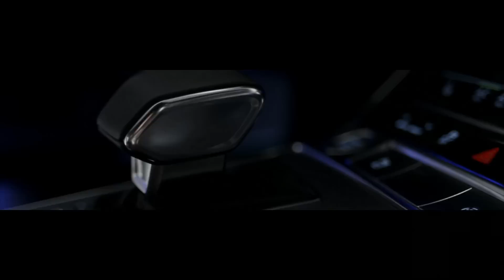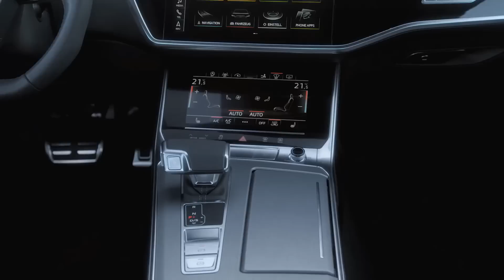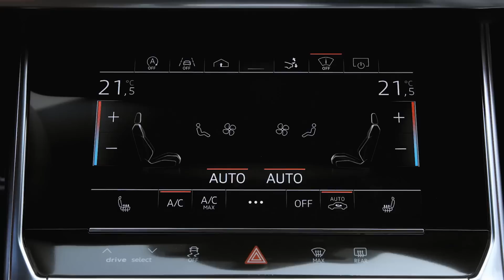2019 Audi A7 Sportback - Excellent Coupe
The 2019 Audi A7 is a hatchback with a coupe-like roofline, and will compete with the Mercedes-Benz CLS-Class and BMW 6 Series Gran Turismo. In Europe (but not in the U.S.), the A7 will feature Audi’s new naming strategy with the 55 TFSI model launching first.

Although the 2019 A7’s silhouette hasn’t changed much, plenty of styling cues distinguish the new Audi from its predecessor including full-length LED taillights, a wider trapezoidal grille, thinner LED headlights, and larger openings in the lower front fascia in the S Line variant. The 2019 A7’s overall exterior styling follows that of the larger A8, which introduced Audi’s latest design language earlier this year. Alloy wheels are available up to 21 inches in diameter while, at least in Europe, the LED headlights are available in three variants, including Audi’s Matrix LED units with laser technology.

Inside, the 2019 Audi A7 features a similar interior layout as the larger A8 sedan with two large touchscreen at the center of the dash—the upper one measuring 10.1 inches and the lower one 8.6 inches. One difference in the A7’s interior is the three-spoke steering wheel instead of the A8’s super techy-looking two-spoke wheel. Audi’s slick virtual cockpit system, which replaces traditional analog gauges with a configurable 12.3-inch multi-information display, is also available.

For improved comfort, Audi has added new multi-adjustable front seats to a 2019 A7 with heating, ventilation, and massage functions. With two separate rear-seating options, the 2019 A7 is available as a four- and five-seater.

Like its larger sibling, the A8, the fully connected 2019 Audi A7 comes with a range of semi-autonomous driving features. Audi Connect has been upgraded to include car-to-x services to send out accident warnings and hazard information to other vehicles. The adaptive cruise control system is now complemented by the adaptive driving assistant, which features steering interventions to help keep you in your lane. The A8’s Traffic Jam Pilot feature won’t be available in the A7.

Powering the 2019 Audi A7 is a turbocharged 3.0-liter V-6 with 340 hp and 369 lb-ft of torque, and it comes paired exclusively to a seven-speed dual-clutch automatic transmission. As in the full-size A8, the A7 features a 48-volt primary electrical system and a belt alternator starter that works in conjunction with a lithium-ion battery to create regenerative braking and enable to car to coast with the engine off at speeds between 34 to 99 mph. The car’s engine start/stop system can now activate at speeds up to 14 mph and, with the help of the front camera, the A7 will restart once it sees the vehicle in front of you moving forward.

The 2019 Audi A7 will be available with a new suspension setup that includes all-wheel steering, which reduces that car’s turning circle by 3.6 feet. Additionally, the all-wheel steering system helps improve stability and make lane changing easier at speeds of 37 mph or higher by making the rear wheels steer in the same direction as the front. The A7 will be offered with a standard steel spring suspension, the sport suspension with 0.4-inch lower ride height, a suspension with electronically controlled dampers, and a self-leveling air suspension. A sport differential option improves handling by actively distributing torque between the rear wheels to supplement the standard Quattro all-wheel-drive system.

Production of the 2019 Audi A7 will be at the automaker’s Neckarsulm facility in Germany with the first production models for its home market slated to roll out of the line in February 2018 and reaching U.S. shores later in the year. In other markets, a range of gas and diesel powertrains will be offered; however, the 3.0-liter turbo V-6 will be the car’s standard engine for the U.S. market until the likely arrival of more powerful S7 and RS 7 models.